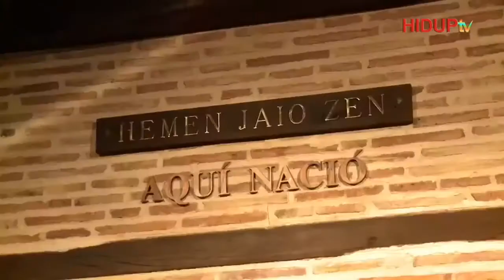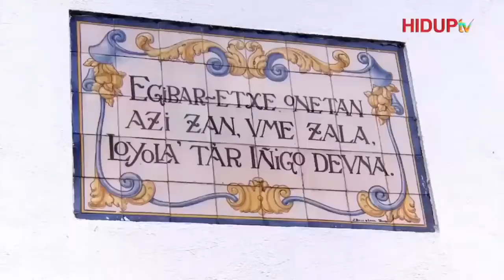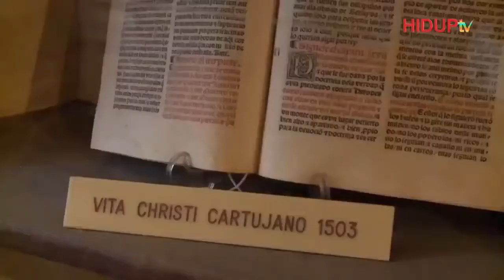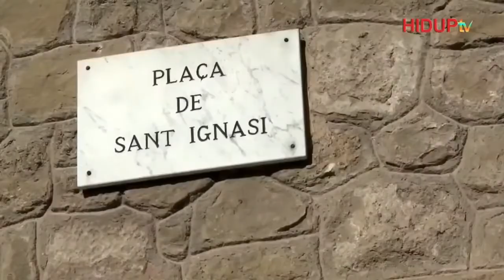Two Cardinals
Memperingati St Ingatius Loyola